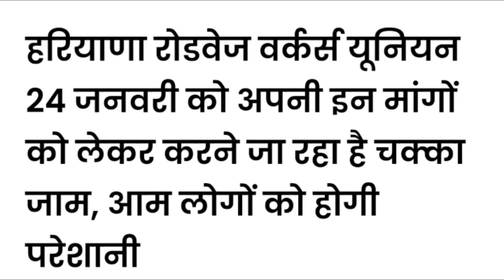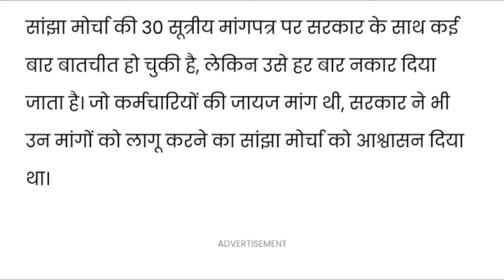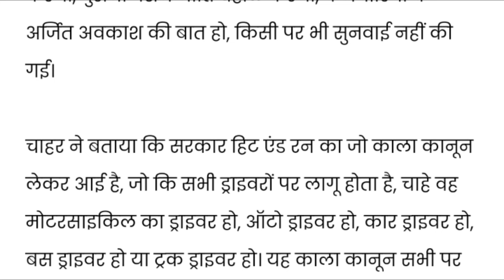हरियाणा रोडवेज कर्मचारियों ने किया रोडवेज का‌ चक्का जाम | रोडवेज कर्मचारियों की क्या क्या मांगे हैं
Haryana Roadways Strike: हरियाणा रोडवेज के कर्मचारी आज करेंगे हड़ताल, यात्रियों को होगी परेशानी
गुरुग्राम डिपो से प्रतिदिन करीब 10 हजार यात्री सफर करते हैं। रोडवेज कर्मचारियों के हड़ताल पर होने से हजारों यात्रियों को परेशानी का सामना करना पड़ सकता है। मांगों को लेकर हरियाणा रोडवेज साझा मोर्चा की तरफ से 24 दिसंबर को करनाल में मुख्यमंत्री कैंप कार्यालय का घेराव किया था। उस समय उन्हें आश्वासन दिया गया था कि उन्हें 10 जनवरी तक मुख्यमंत्री के साथ मीटिंग करा दी जाएगी।

रोजान करीब 10 हजार यात्री करते हैं सफर
गुरुग्राम डिपो से प्रतिदिन करीब 10 हजार यात्री सफर करते हैं। रोडवेज कर्मचारियों के हड़ताल पर होने से हजारों यात्रियों को परेशानी का सामना करना पड़ सकता है। मांगों को लेकर हरियाणा रोडवेज साझा मोर्चा की तरफ से 24 दिसंबर को करनाल में मुख्यमंत्री कैंप कार्यालय का घेराव किया था।

उस समय उन्हें आश्वासन दिया गया था कि उन्हें 10 जनवरी तक मुख्यमंत्री के साथ मीटिंग करा दी जाएगी, लेकिन मीटिंग अभी तक नहीं कराई गई। मंगलवार को हुई बैठक में धूप सिंह मील, सुरेश यादव, नरेंद्र सांगा, सतेंद्र कादयां, परवीन मलिक, श्यामलाल, श्री भगवान्, मनोज कुमार, जयबीर सिंह, शेर सिंह व अन्य कर्मचारी मौजूद थे।

गुरुग्राम डिपो के महाप्रबंधक प्रदीप ने बताया कि यात्रियाें को परेशानी न हो इसके लिए तैयारियां की गई है। निर्धारित समय से बसों को संचालन होगा।

Thanks.

Haryana Big Breaking News Today

Haryana Roadways Strike News Update

Haryana Roadways Big Breaking News

Haryana News

Haryana News Update 2024

Yogi Smart